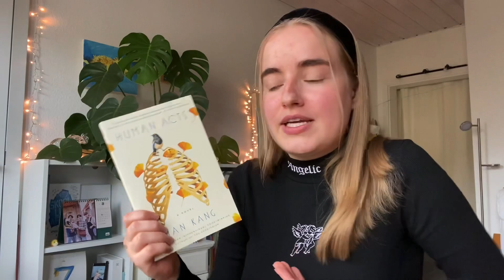Am I The A**hole (bookish edition) | doing it like @simplypodlogical | reddit AITA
Am I The A**hole (bookish edition) - me being judge, jury and executioner in all of these situations

⏰ // time stamps:
00:00 - giving the AITA sub-reddit a bookish twist
01:47 - #1 AITA for not wanting to buy a book?
07:06 - #2 AITA for telling someone their book is shit?
13:19 - #3 AITA for not reading a book?
20:05 - #4 AITA for sharing my honest opinion about a book?
23:54 - #5 AITA for wanting my books to be arranged in a certain way?
29:46 - sharing my personal anecdote
34:45 - do you want more of these?

if you read this, shout out to @simplypodlogical for inspiring this video!